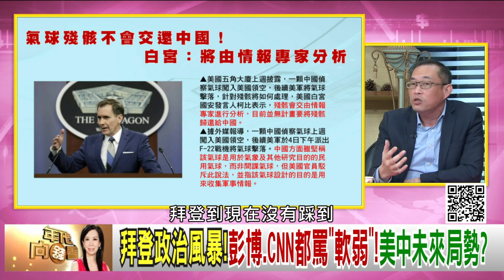精彩片段》康仁俊:氣球讓美國面子全無...【年代向錢看】2023.02.07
下載【年代電視】APP：
iOS平台：